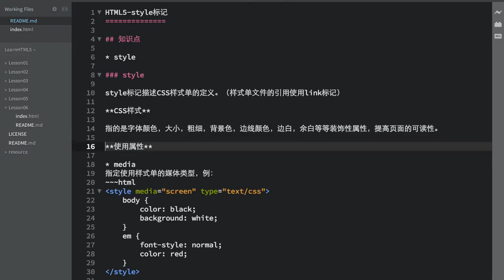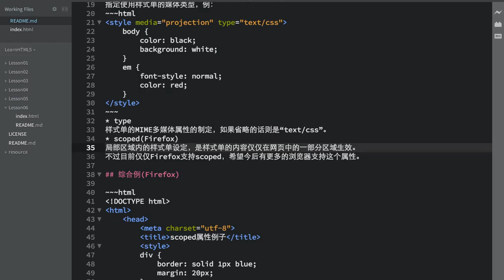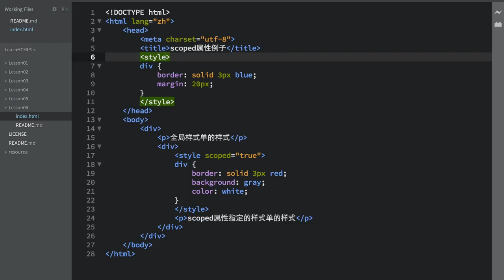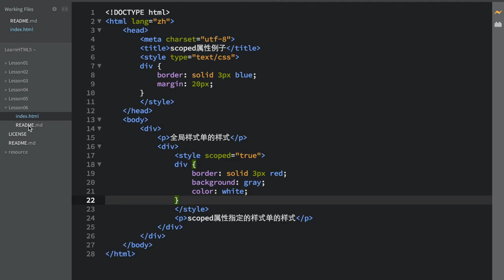06.HTML5-style标记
06.HTML5-style标记